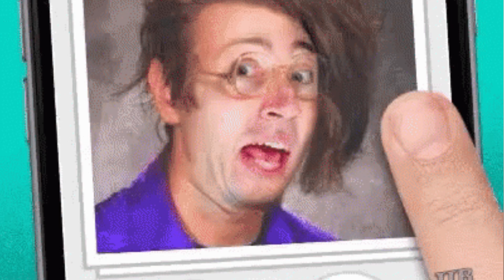Downfall of the Redpill Part 1: Weaponizing Accountibility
Obviously this this wasn't made for quality and presentation (not that the commentary was any better) but my mini explanation on the weaponization of accountability needs to be talked about in all spaces. So. enjoy

STAY MAD MY HATTERS